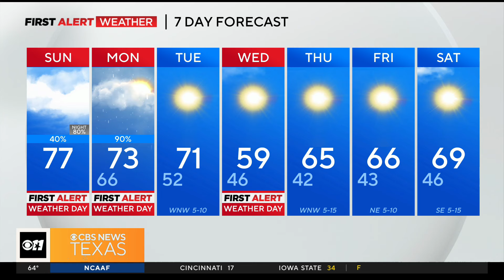Storms approach North Texas Sunday with severe weather possible overnight into Monday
Sunday and Monday are First Alert Weather Days. First Alert meteorologist Brittany Rainey has the latest forecast.